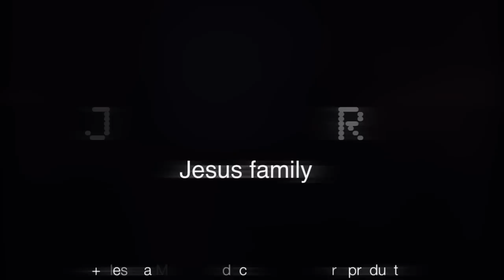HMB NUTEKI YOUTH2012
Приглашение на молодежную конференцию YOUTH 2012 от группы Nuteki
(когда они были проездом в Брянске)